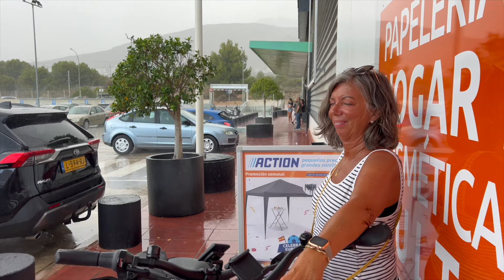Camper vlog #34. We gaan een camping verkennen en testen we een compacte luchtpomp..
Wij willen jullie mee laten genieten van onze camperreizen en alles wat daar mee te maken heeft. Ook varen we met een binnenvaartschip over de europese wateren en brengen hier ook verslag vanuit.

We stappen op de fiets om via Benidorm en L'Albir naar Altea. daar gaan we de markt over en scoort Judith een nieuwe tas en kleding. Op de terug weg komen langs de camping CapBlanche. Hier mogen we kijken of het iets voor ons is om te overwinteren. En bij de Action in finestrat vinden we een luchtpomp die wel tot 10.5 bar moet kunnen pompen. nou dat gaan we uitproberen en staan versteld van wat deze klein krachtpatser kan.